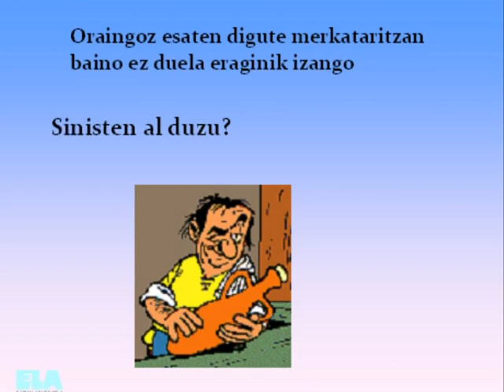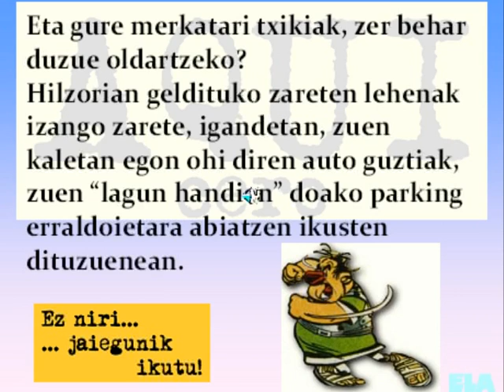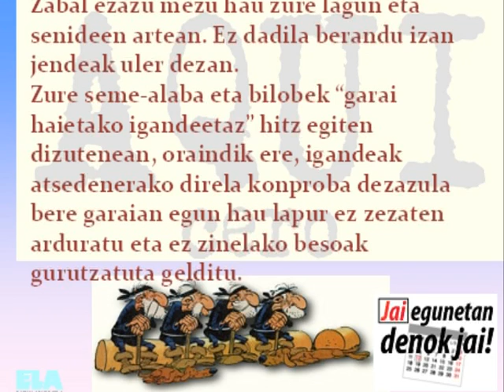ez niri jaiegunik ikutu_x264.mp4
Igandetan eta jai egunetan lan ez egitea, langile guztien eskubidea da, baita merkataritzan ere